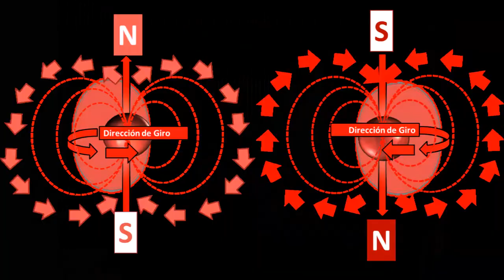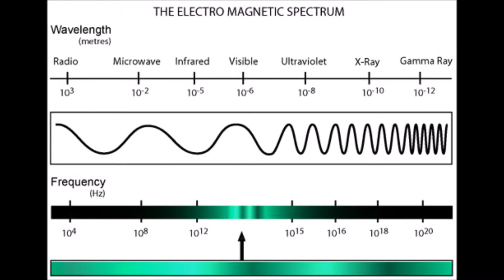James Clerk Maxwell video project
This is my last minute project.